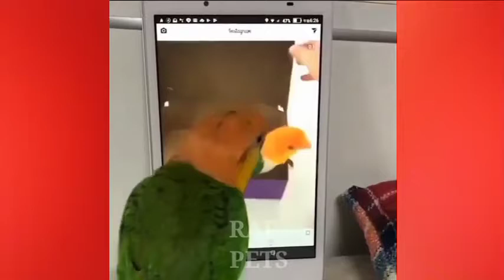Cute bird || Unbelievable bird || Tik tok || Tik tok video || colourful bird || Funny world